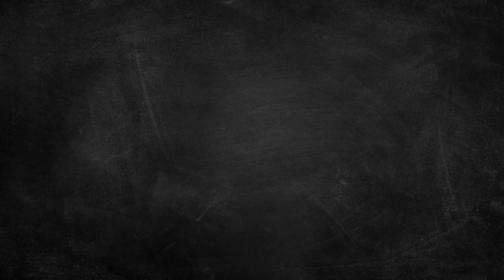The Parasitic Poop Twig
Such a romantic tradition...